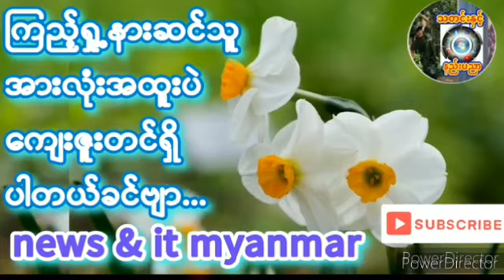၂၀၂၄၊ ဇူလိုင် ၃၁ ကိုကျော်ကျော်